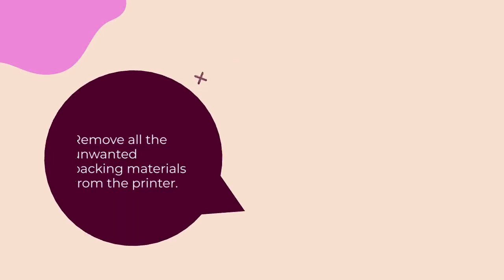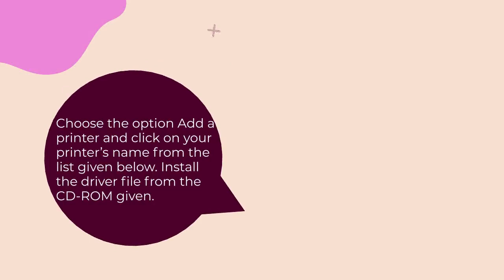How to Set Up Canon Pixma MG7520 Printer? | Canon Pixma MG7520 Setup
To follow our simple steps to complete the how to Set Up Canon Pixma MG7520 Printer processes. Also, get a Printing setup guide.